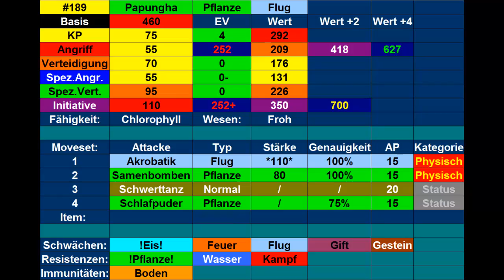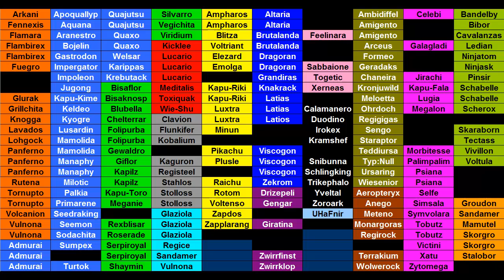Kilians Pokémon Lexikon #93 Papungha